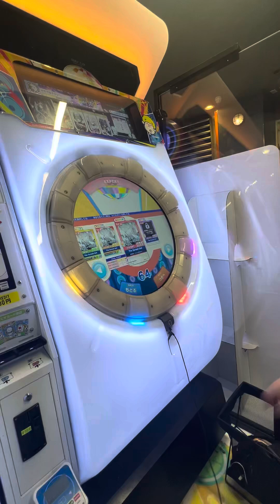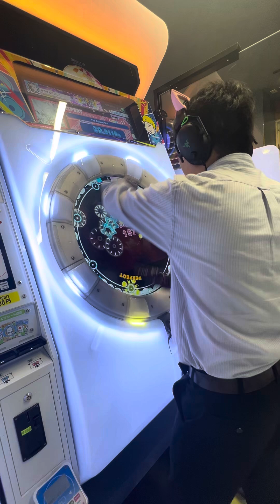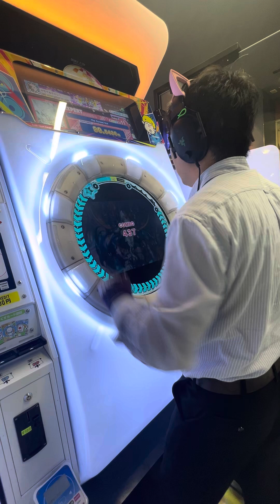【maimaiでらっくすBUDDiES PLUS】 maimaiでらっくす maimai razer タイトーステーション町田 2024/08/20